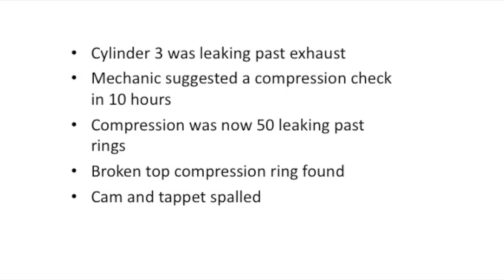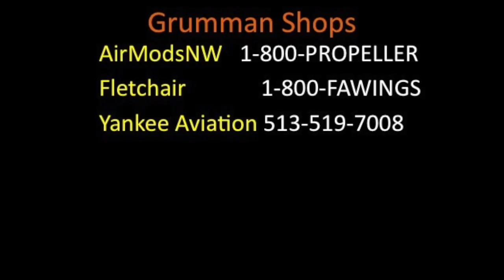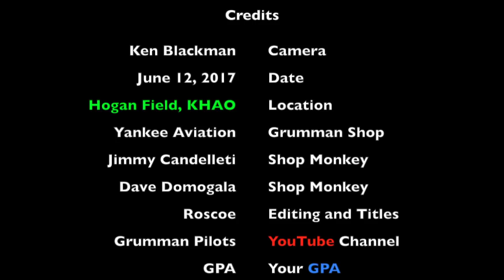Cylinder Replacement Gone Bad - Grumman Style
Cylinder Replacement Gone Bad  - Grumman Style:  Annual on airplane was signed off with a compression check needed 10 later since it was at 68/80 leaking past exhaust.  Second check after 12 hours was 50/80 leaking past rings or intake.  Pulled cylinder to change and discovered broken top compression ring, and discovered spalled cam lobes and spalled cam followers (tappets).  Time for a engine overhaul.